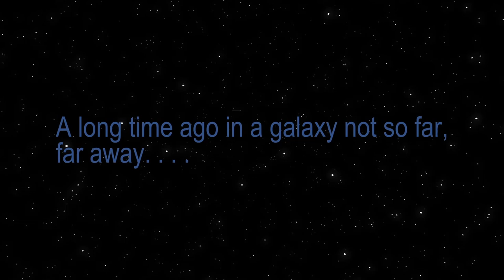Star Wars X-Wing Pilot 4 Pack - Unboxing & Review | Hasbro Vintage Collection TVC, 2024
Die X-Wing Piloten und Pilotinnen sind da! Sind sie dazu geeignet Dioramen zu bevölkern? Seht es Euch an.

Note about the translation of the subtitle:
▬▬■  Daten zum Sammlerstück *  ■▬▬
Bezeichnung ►
Toyline ► The Vintage Collection (TVC)
Hersteller ► Hasbro
Release-Datum ► 2024
Art ► Action Figuren 4er Set
Film ► Universell

▬▬■  Inhalt  ■▬▬
0:00 Wer ist hier wer?
0:39 Channel Intro
1:00 Worum geht es?
1:19 Unboxing
4:52 Detailbilder der Figuren
6:12 Fazit & Credits